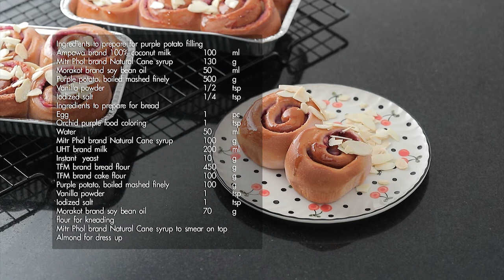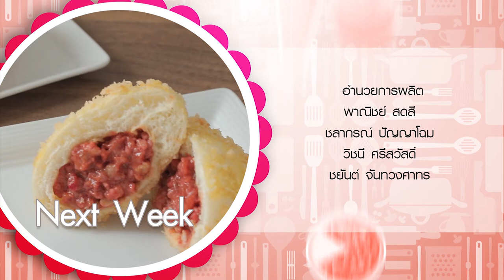รายการ "อดเปรี้ยวกินหวาน" อ.ยิ่งศักดิ์&ครอบครัว ขอเสิร์ฟความอร่อย EP.182 [3/3]